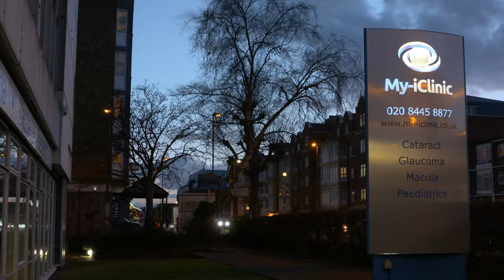What is Presbyond?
Presbyond laser eye surgery is laser eye surgery for people that don’t want to wear reading glasses. As we get older, the mechanisms that autofocuses in our eye wears out so that by 45/50 we’re finding that up close is getting blurry. People jokingly say their arms are no longer long enough to hold their reading material. Those patients can have Presbyond which refocuses the two eyes together to give them near, intermediate and distance vision without the need for glasses.